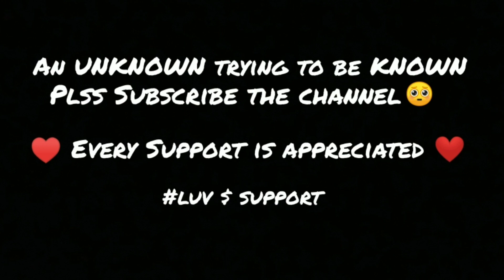Lut Gaye 💘 | Jubin Nautiyal || PUBG Montage | tRt | Tanmay Tathod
Lut Gaye 💘 || PUBG Montage | tRt | Tanmay Tathod

⚠️ Headphones recommended 🎧

Song - Lut Gaye - Jubin Nautiyal

Having Any Questions ?

Ur support means a lot to me ♥️

IGNORE TAGS ❌